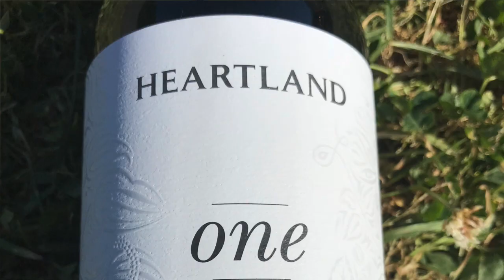Let's Taste - Heartland 'one' 2015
The name of this wine (plus the recommended retail price) clearly indicates that this is the top wine for Heartland, a blend of cabernet sauvignon and shiraz from the Langhorne Creek in South Australia.

Wine tasted;
Heartland 'one' 2015 - RRP $72.00